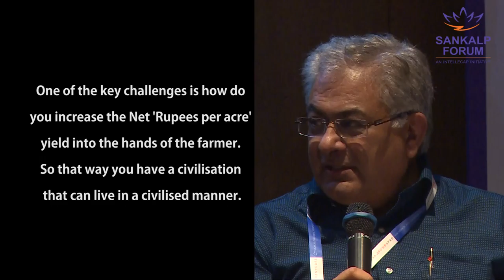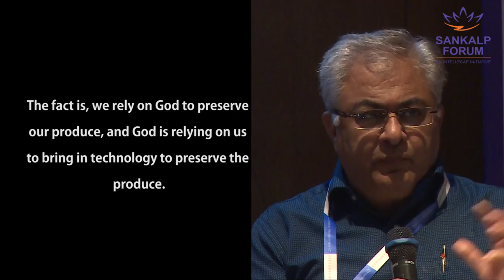26 Agri session Sun, moon and potatoes 1st